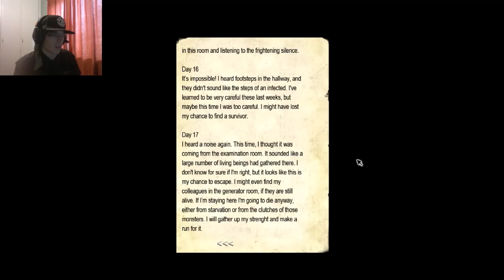Guess Who's Back??? - Penumbra: Necrologue Playthrough/Walkthrough Gameplay Part 1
It's with great pleasure I bring to you dudes a brand new playthrough series, it may be fan-made, it may be non-canon but holy damn its sick, I hope you dudes enjoy it as much as I have been, also this was recorded a week ago hence the statement in the outro, I'd just like to update it and say thx for 324 subs, much love and thankyou to all of you for your support, to u new dudes welcome, hope u enjoy ur stay(headsmash!!!)